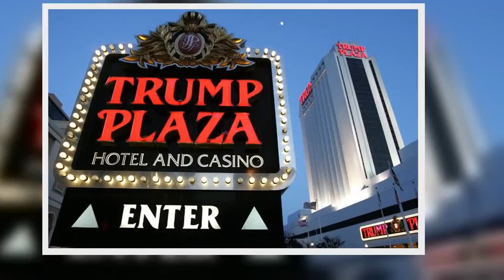MSNBC’s Wallace Revels in Implosion of Trump Casino — ‘Can We Play It Again’